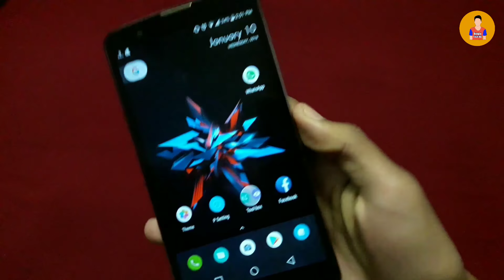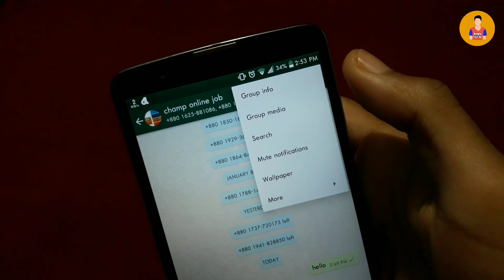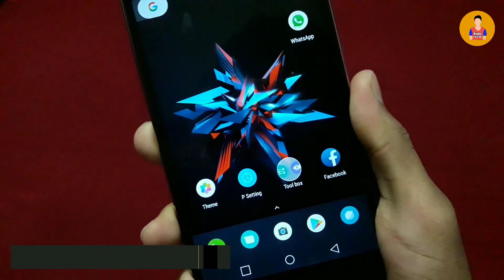কিভাবে বিরক্তিকর WhatsApp গ্রুপ থেকে leave নিবেন? How to Leave/left /Exit WhatsApp Group?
Today I, I will show you how to leave/left whatsApp Group. Important whatsapp group tricks.Exit from whatspp group without notify group members. Delete whatsapp group permanently. Whatsapp secret tricks 2018.

Till Then
Bye Bye..